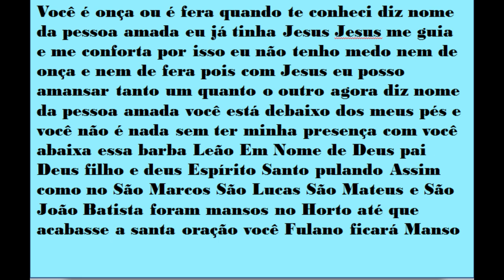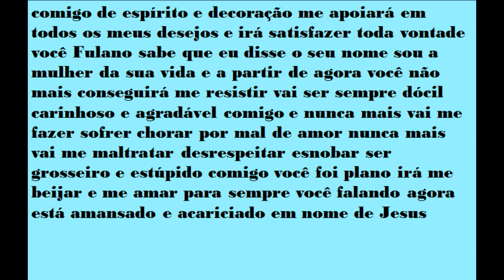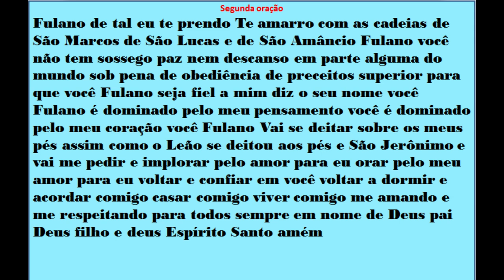amarração poderosa faz ele ficar louco por vc